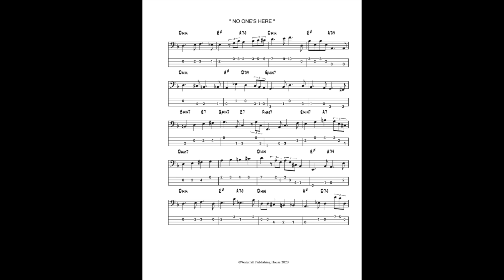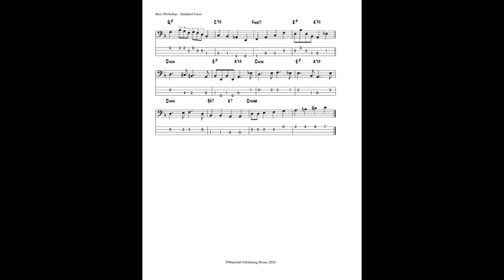Walking bass Lesson - Standard Lines - Walking bass lines on classic jazz minor chord progression.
This walking bass lesson is an example taken from Constructing Walking Jazz Bass Lines Book III - Standard Lines.
Also available in bass tab.

The video stretches out on this classic minor tonality tune over several choruses. Listen to the video and play along with the sheet music examples. A great way to learn how bass lines are constructed.